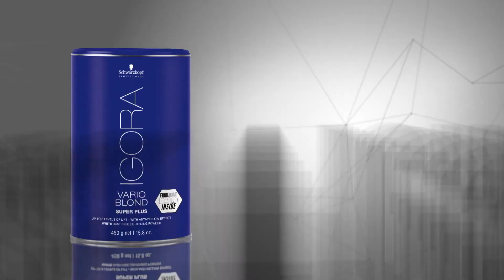Schwarzkopf Professional | Strong Bonds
A nice atmosphere and a good vibe. One of the many videos we did for Schwarzkopf Professional with my friends from Magic Eye.

Compositing & Motion Graphics: Daniel Ahmakov
Company: Magic Eye
Client: Schwarzkopf Professional